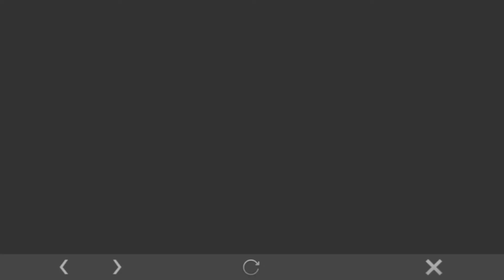Celestial Outlaw Sun - Unstoppable Kills - KDA: 12-3-4 | Sun Mobile Legends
Top 1 Global Fighter - Sun New Skin Street Legend - Top 1 Global FIGHTER Rework Hero in Mobile Legends.

សូមបងប្អូន ជួយចុច: ឡាច, ខមិន នឹង សាបស្លាយ ម្នាក់មួយផង.